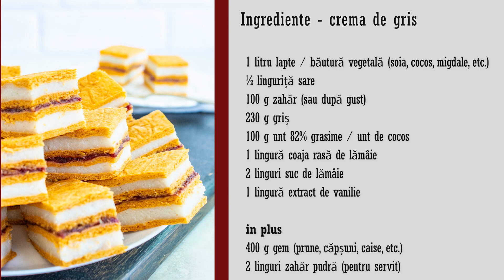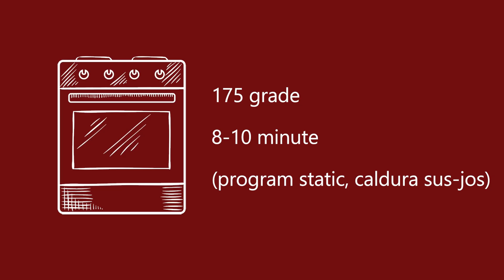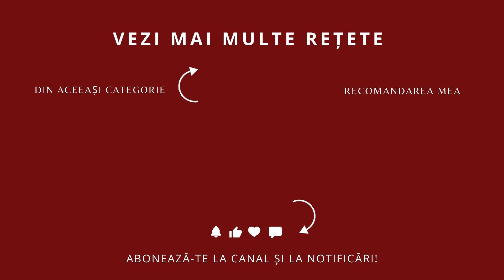🍰 Foi cu BULION și cremă de GRIȘ 👉 Rețeta de prăjitură fină și delicioasă, de post sau de dulce.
Prăjitura cu bulion are 4 foi pufoase, cremă fină de griș și un strat de gem acrișor. Este o rețetă simplă, ieftină și delicioasă! Se poate face atât în varianta de post - cu "lapte" vegetal și unt de cocos - sau în varianta de dulce cu lapte integral și unt obișnuit.
Va fi frumoasă și extraordinar de gustoasă în ambele variante!
📌 Ingrediente (dimensiunea foilor: 35x25 cm)

foi cu bulion

600 g făină tip 000 (+/- 50 g, depinde de făină și bulion)
10 g bicarbonat de sodiu (sau praf de copt)
½ linguriță sare
50 g zahăr tos
1 lingură coaja rasă de lămâie (sau portocală)
200 g roșii pasate (sau 100 g bulion pastă +100 ml apă)
120 ml ulei de floarea soarelui
sucul de la ½ lămâie

crema de griș

1 litru lapte sau băutură vegetală (de soia, orez, cocos, migdale, ovăz, etc.)
½ linguriță sare
100 g zahăr (sau după gust)
230 g griș
100 g unt 82%grăsime sau unt de cocos
1 lingură coaja rasă de lămâie
2 linguri suc de lămâie
1 lingură extract de vanilie

în plus

400 g gem (prune, căpșuni, caise, etc.)
2 linguri zahăr pudră (pentru servit)
🔪 Preparare

foi cu bulion

Puneți într-un bol toate ingredientele pentru foi și frământați până când aveți un aluat omogen. Acoperiți-l cu folie alimentară și lăsați-l să se odihnească 20 de minute ca să fie mai ușor de întins.
Împărțiți aluatul în 4 părți egale. Întindeți fiecare bucată de aluat într-o foaie subțire de 2 mm și aprox. 35x25 cm.
Așezați foile în tavă, pe hârtie de copt și le înțepați din loc în loc cu o furculiță. Coaceți foile pe rând, la 175 de grade pentru maxim 10 minute (program static, căldură sus și jos).

cremă de griș

Puneți băutura vegetală la fiert cu sare și zahăr după gust. Când laptele începe să fiarbă, turnați grișul în ploaie în timp ce amestecați cu un tel de mână ca să nu se formeze cocoloașe.
Lăsați grișul să fiarbă la foc mic până când se îngroașă (2-3 minute) apoi dați vasul deoparte și încorporați: untul de cocos, coaja și sucul de lămâie și extractul de vanilie. Lăsați crema să se răcorească puțin (~15 minute) amestecând din când în când ca să nu facă crustă deasupra.

asamblarea prăjiturii

Peste prima foaie turnați jumătate din crema de griș și nivelați. Așezați a doua foaie, apoi stratul de gem. Puneți a treia foaie, peste ea restul de cremă și apoi ultima foaie.
Peste prăjitura asamblată așezați o tavă sau un fund de lemn și o greutate deasupra care să o preseze uniform.
Lăsați prăjitura la presat 30 de minute, apoi o ambalați în folie alimentară și o mutați în frigider pentru cel puțin 6 ore, de preferat de seara până dimineața.
Îndreptați marginile și tăiați prăjitura cu un cuțit cu lama lungă și bine ascuțită. Pentru porții frumoase, ștergeți lama cuțitului după fiecare tăietură.
📱 Mă puteți urmări și pe:

🎞 Conținutul videoclipului:
0:00 Introducere
0:33 Ingrediente pentru foi cu bulion
0:48 Ingrediente pentru crema de griș
1:19 Cum se face aluatul cu bulion pentru foi
03:46 Pregătire foi de copt - trasare dimensiuni
4:25 Întindere foi cu bulion
6:21 Temperatura și timp de coacere
6:51 Cum se face crema de griș
9:23 Asamblare prăjitură
10:38 La rece
10:54 Tăiere și servire